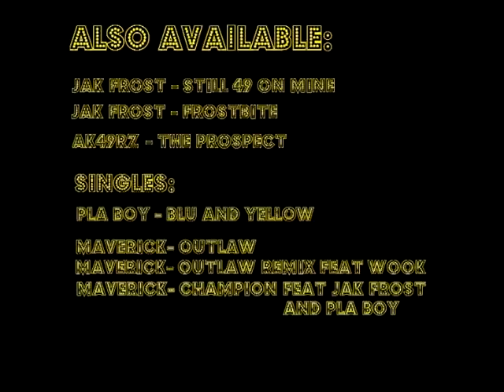Jak Frost Givin Up